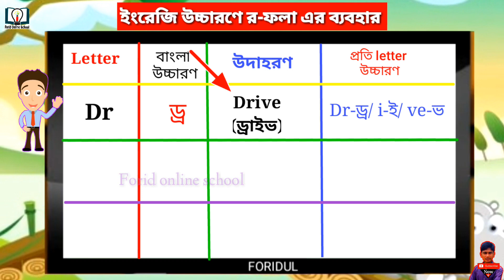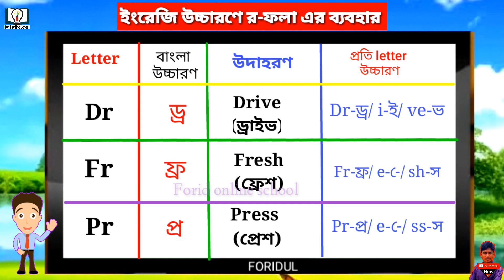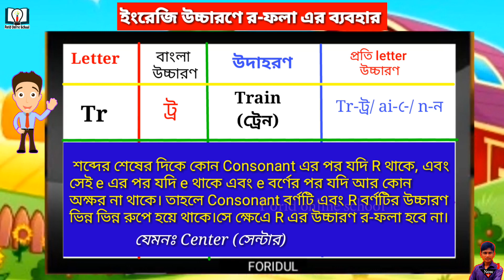ইংরেজি উচ্চারণে বাংলা র ফলার নিয়ম।R এর উচ্চারণ কখন র-ফলা হয়।উচ্চারণ শেখার নিয়ম।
বাংলা র-ফলা ইংরেজি উচ্চারণ। বাংলায় র-ফলার  ইংরেজি উচ্চারণ। R এর উচ্চারণ বাংলা র-ফলার ব্যবহার।
Welcome  to channel Forid Online School.
 Forid Online School থাকবেঃ
★*★ ইংরেজি উচ্চারণ
★★ বাংলা ব্যাকারন
★*★ ইংরেজি গ্যারামার
★*★ আর্ট / চিত্র অাকাঁ
★*★ রসায়ন
★*★ গনিত
★*★ কম্পিউটার
★★ ১০ মিনিট আইডিয়া
★★ Letter & Application & C.V               (বাংলা & ইংরেজি র্ভাসন)
(বিঃদ্রঃ ভিডিও গুলো ধারাবাহিক ভাবে upload করা হবে। )
Forid Online School এর সাথেই থাকুন। 🇧🇩🇧🇩